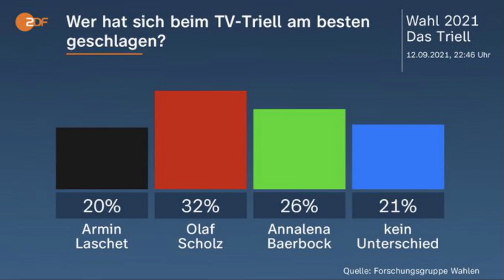CDU singt "Armin LASCHET wir KANZLER" | Nach TV-Triell Niederlage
Nach dem verlorenen TV-Triell feuert die CDU Ihren Kanditaden mit den Rufen "Armin LASCHET wir KANZLER" ganz schön Unterhaltsam.

Wahl Wahlen 2021. Bundestagswahl